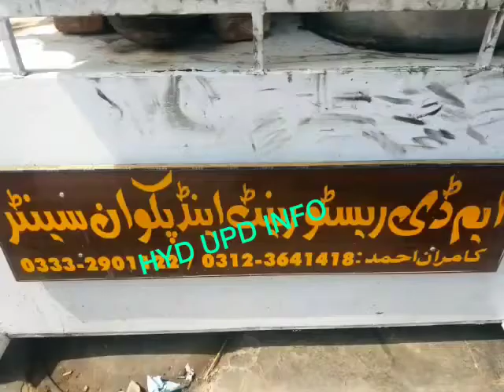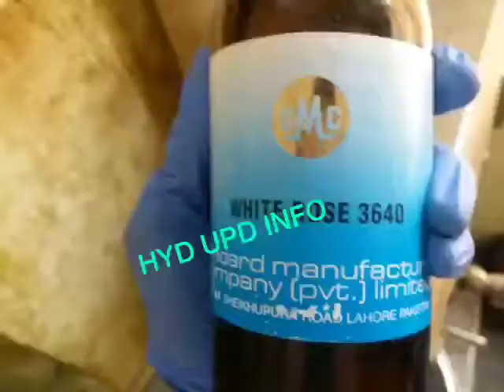Sindh Food Authority Raid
Raid by Sind Food Authority